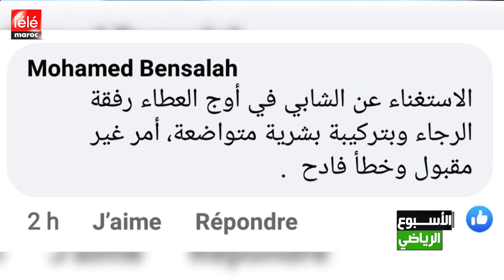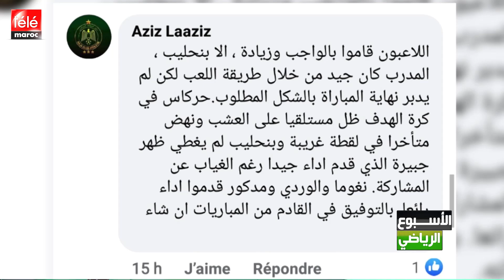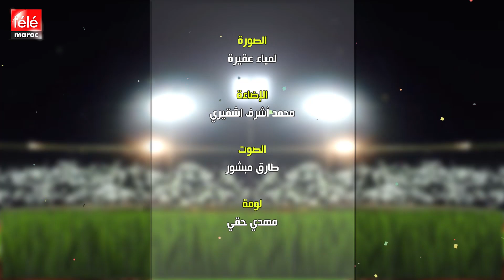الأسبوع الرياضي: البطولة في قفص الإتهام.. لماذا لا يتم إشراك اللاعبين المغاربة في المنتخب الوطني